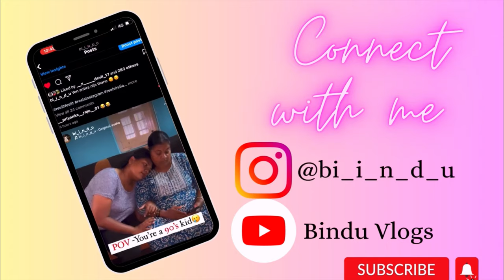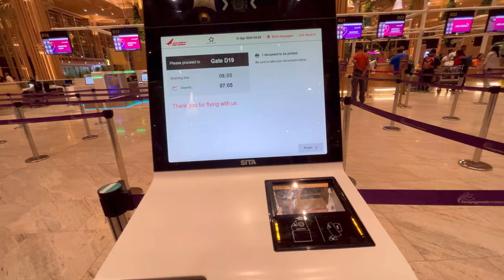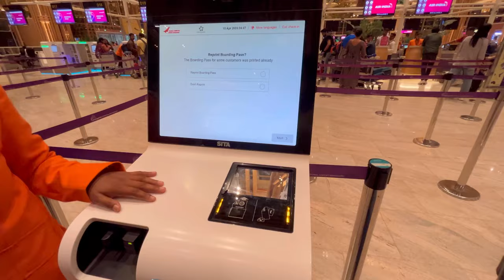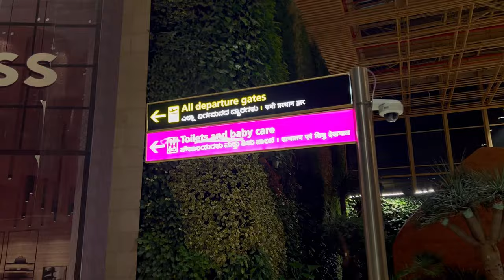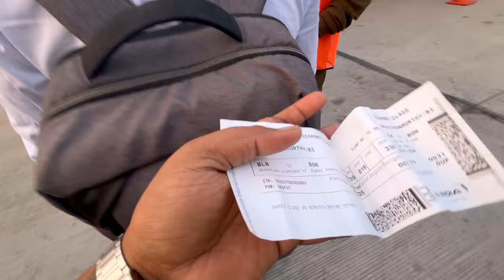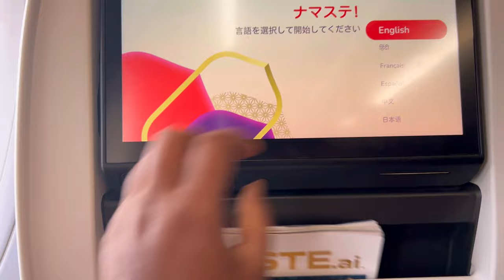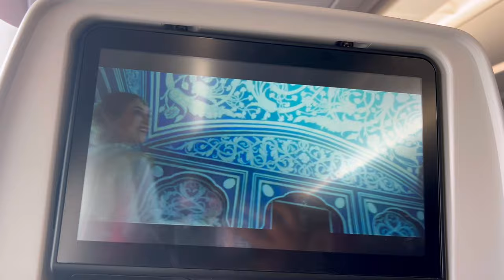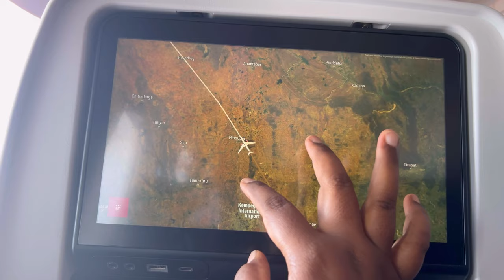ಬೆಂಗಳೂರು TO ಮುಂಬೈ ✈️ || travelling solo 🤩|| ಮುಂಬೈ nal sakkat bisilu 😭||Bindu vlogs♥️